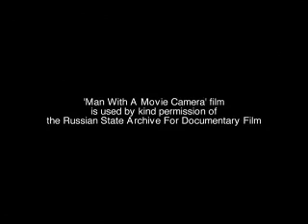Cinematic Orchestra Man w/ the Movie Camera 8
For a description, see part 1